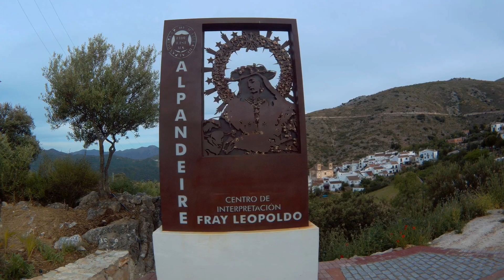Trail CXM ALPANDEIRE